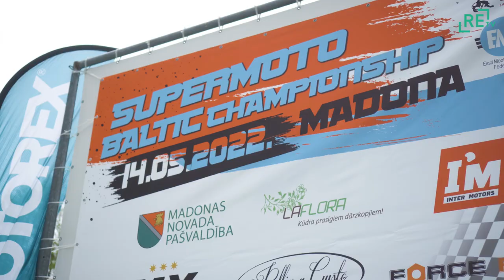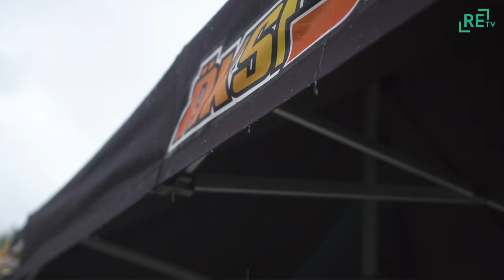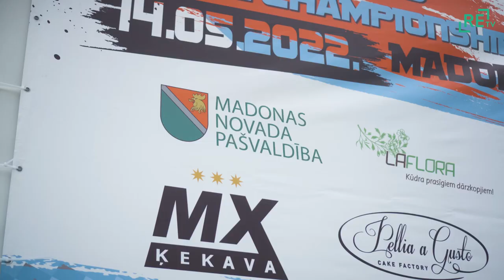Supermoto Baltijas čempionāts Madonā